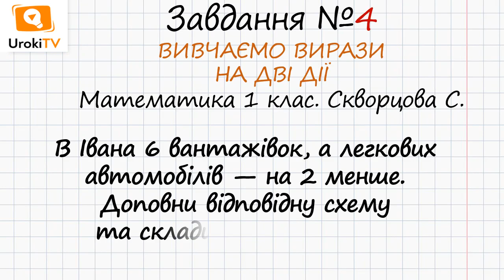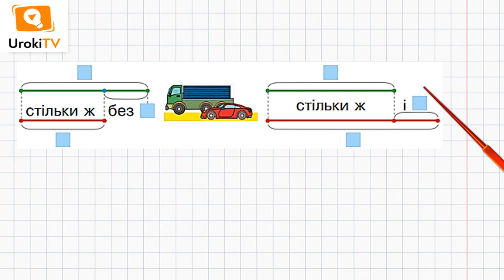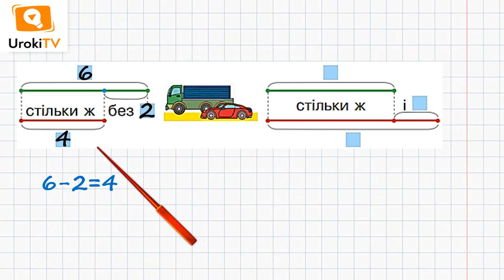Сторінка 73 Завдання 4 – Математика 1 клас (Скворцова)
Для того, щоб виконати дане завдання, в якому потрібно доповнити схему та скласти до неї рівність, необхідно вміти читати схеми.